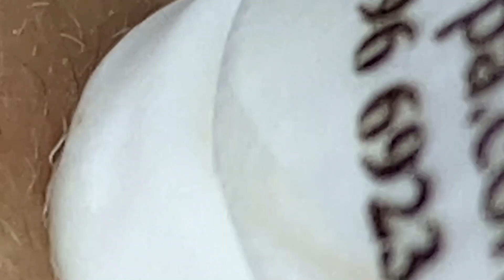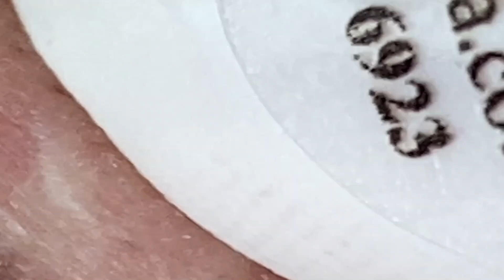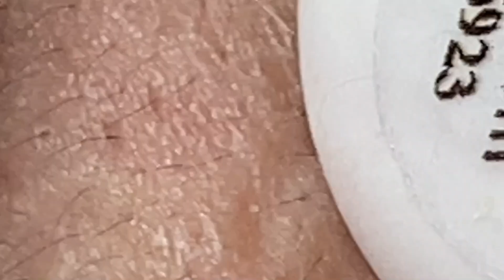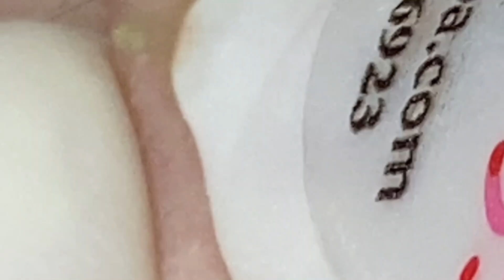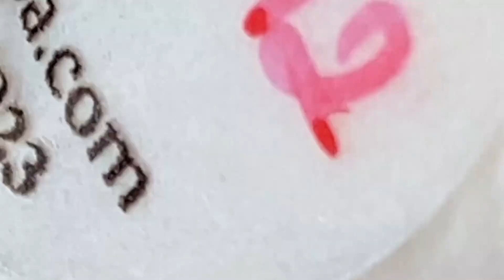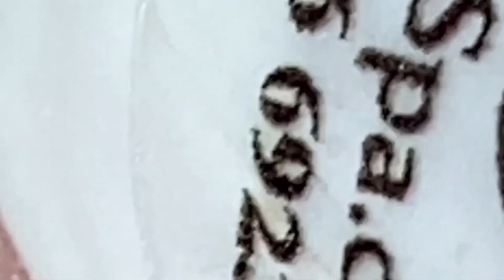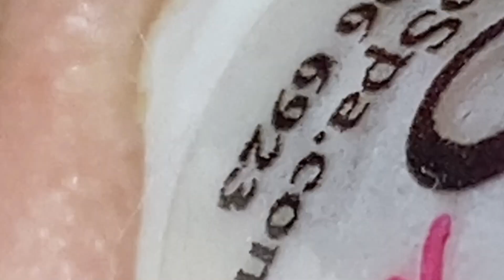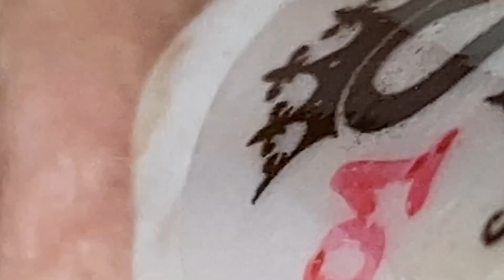Perfect Time From LN Skincare # 5160